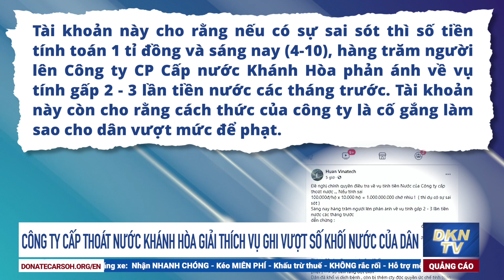Gần 7.000 người làm đơn đón thân nhân về Sài Gòn; Công ty Nước Khánh Hòa ghi vượt số khối của dân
Tin trong nước sáng 5/10: Gần 7.000 người làm đơn đón thân nhân về Sài Gòn; Công ty Nước Khánh Hòa ghi vượt số khối của dân
- Việc xuất cấp gạo cho người khó khăn do dịch mới đạt 50% mục tiêu
- TP HCM thiếu lao động trầm trọng
- Gần 7.000 người làm đơn đón thân nhân về Sài Gòn
- Đồng Nai: Xác minh clip dân quân, dân phòng đánh, ẩu đả với 2 người dân
- Công ty Cấp thoát nước Khánh Hòa giải thích vụ ghi vượt số khối nước của dân